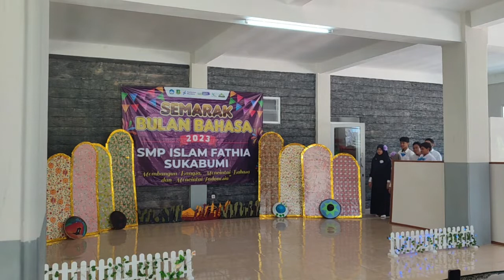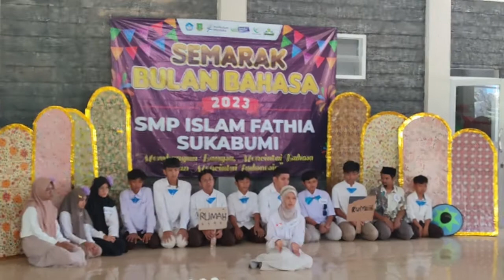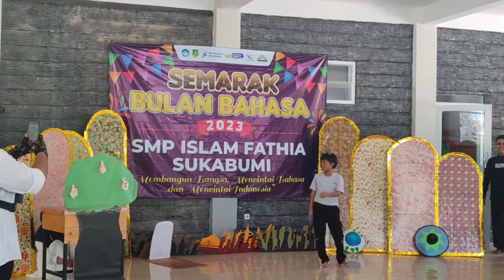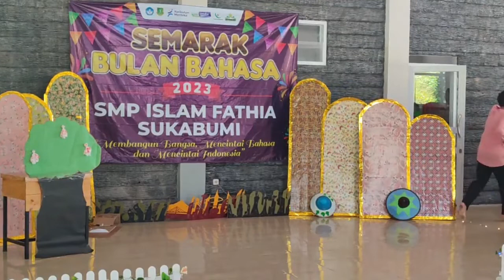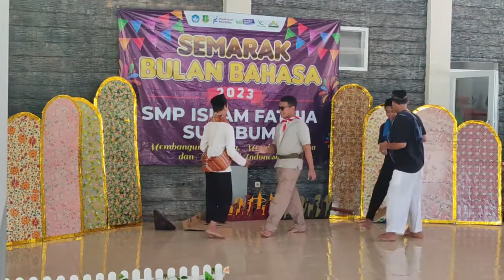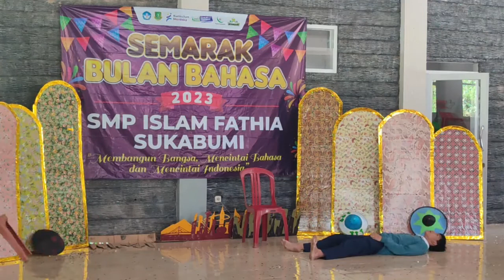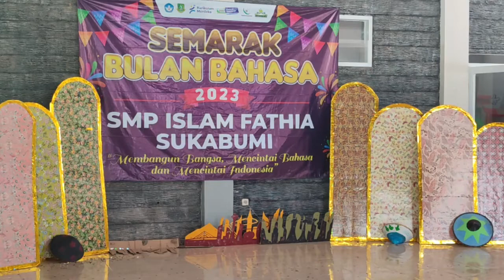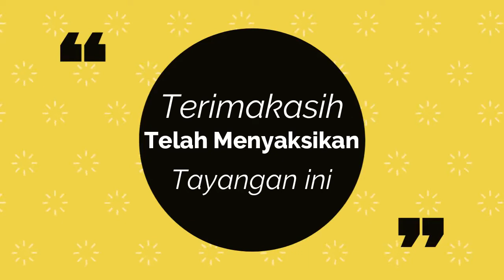VIDEO KABARET FULL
Video Kabaret dalam rangka "Semarak Bulan Bahasa" smpislamfathia tahun 2023